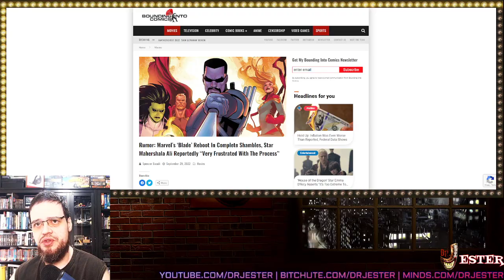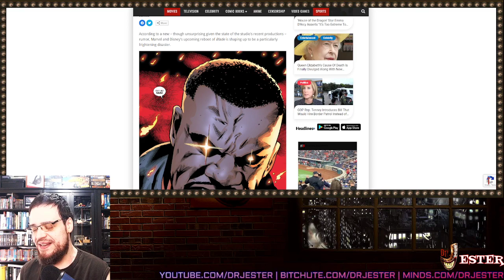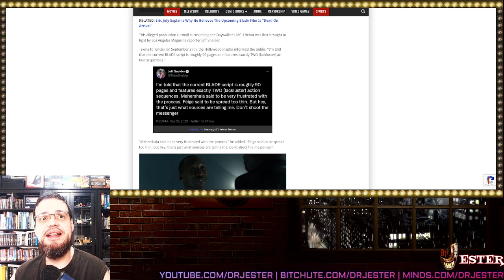Marvel And Feige Failed At Blade's Reboot And Now Mahershala Ali Is Very Frustrated Frustrated